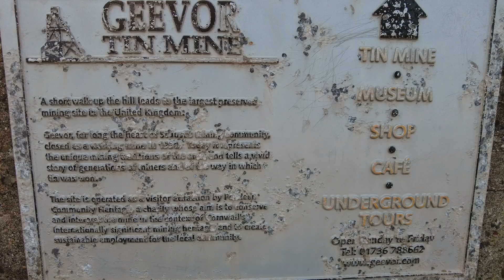Pendeen Lighthouse to Cape Cornwall - Walking on the South West Coast Path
Join us on a walk from Pendeen Lighthouse via Boat cove to Cape Cornwall taking in West Cornwall's Mining heritage on the way.